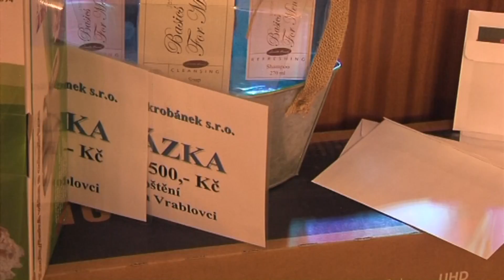Markvartovice - Společenský večírek Hlucinsko.TV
Markvartovice - Společenský večírek